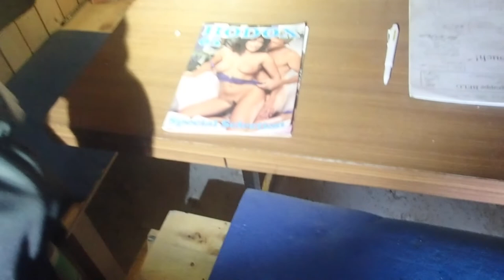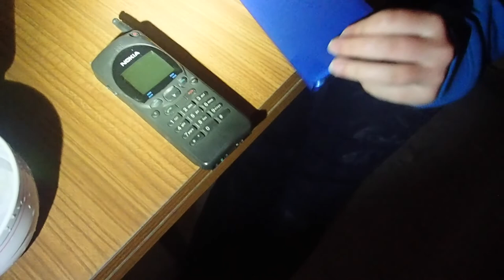Rapunzel und Bushcraft Mäke in der Vorabhöhle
2 Rapunzel und Mäke zurück im Höhlenbiwak, mit 1990er Musik